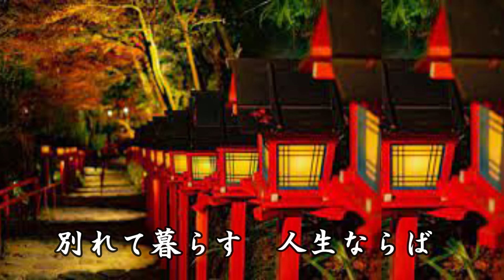恋月夜 小田純平 Cover細道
2010.8.4リリ－ス　小田純平さんの代表作気にいっています。
歌わせてもらいます！